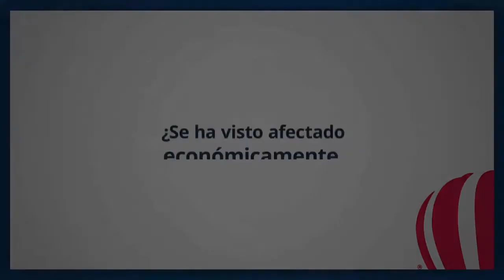Midwest BankCentre Personal Emergency Loan - Spanish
Programmatic Version